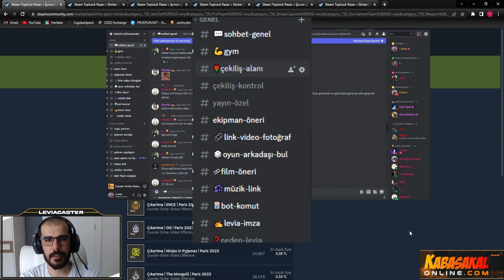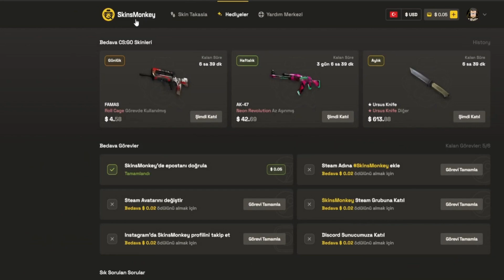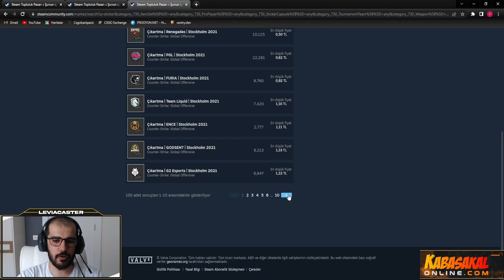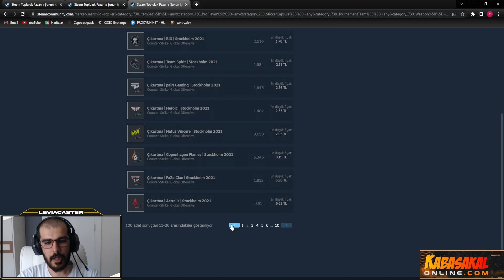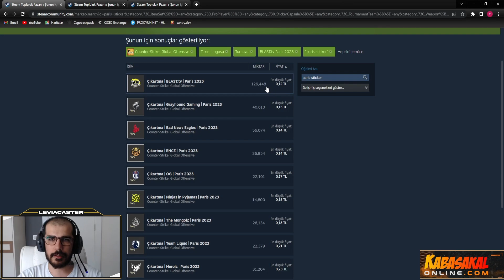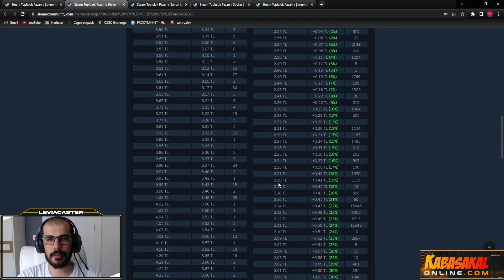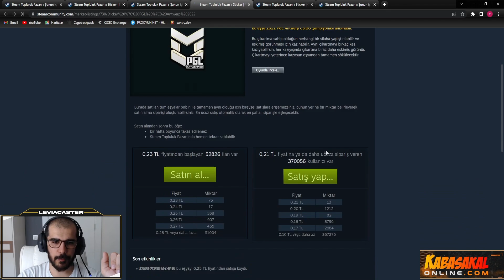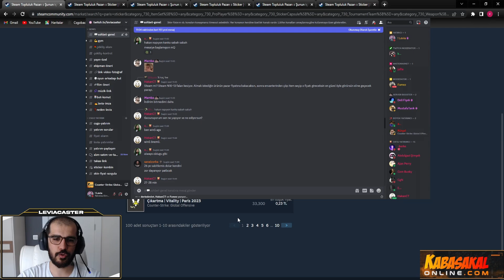Paris Major yatırım günlükleri! Part 7: Paper yatırımı ! Hangileri mantıklı?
Paris Major yatırım günlükleri! Part 5: Paper yatırımı ! Hangileri mantıklı? Daha fazla yatırım için Discord sunucusuna katılmayı unutmayın.

CSGO Skinlerinizi güvenle takaslayabileceğiniz adres SkinsMonkey!